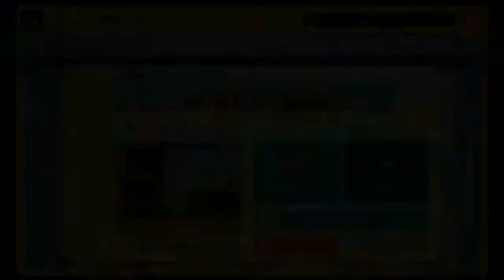They've Finally Learned! - Super Mario Maker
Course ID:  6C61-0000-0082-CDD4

"They've Adapted!"  - Worf, Star Trek First Contact

After 30 years of getting bonked in the head by Mario, his old foes have finally had a revelation:  "Maybe we should cover our heads or something?"

I've been stuck in a creative rut in Mario Maker recently.  I really wanted to make a Super Mario World overworld level but nothing was really grooving with me.  I worked through it though and came up with this.  Is it the best level I've made?  Not by a long shot.  I still am satisfied with it, however.